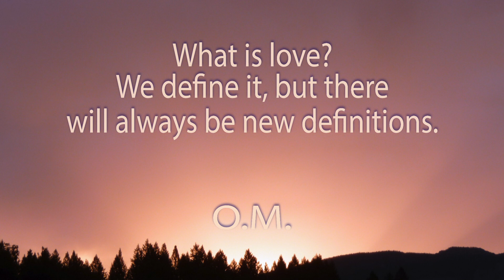One Minute Meditation. Strength of Forces.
What is love? We define it, but there will always be new definitions.

One Minute Meditation.

When we want to know the force of forces: love as a principle and bind ourselves to it, allowing it to manifest in us in the form of colours, currents, etc., all of nature is with us. All forces welcome us like a king. The elements of the universe act differently towards one who is interested in divine love and wants to become a field for its manifestation.  They open up to this man with earth, water, and air spirits. These spirits open the way to this man and show him their works. I am not talking about the Angels and Archangels who come to help those interested in divine, pure, disinterested, and sublime love.